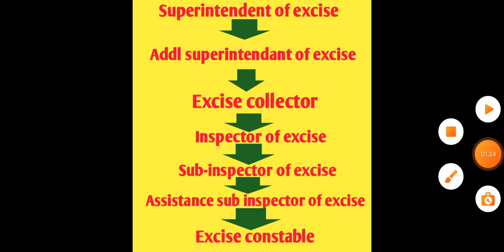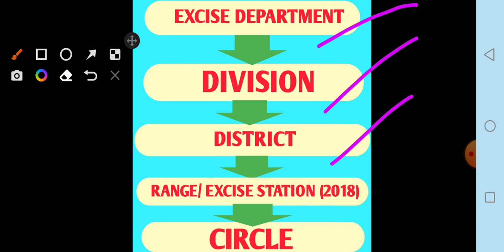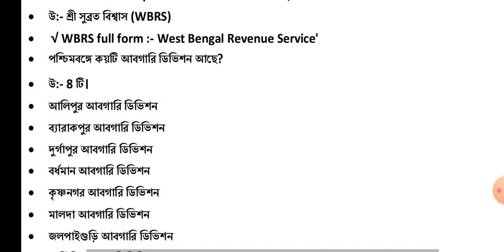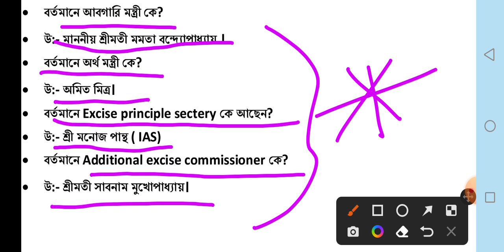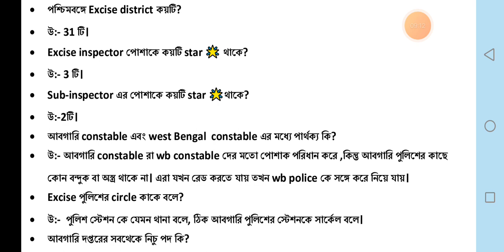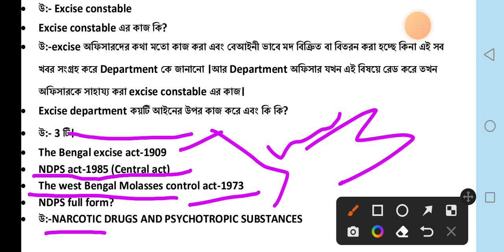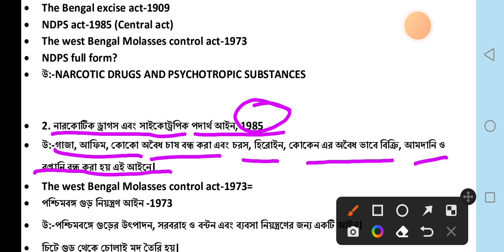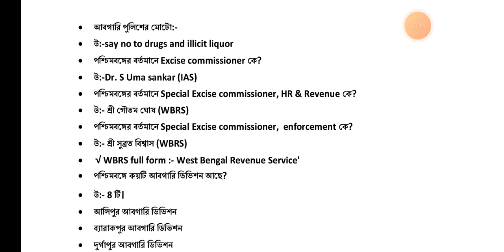excise interview preparation |excise interview questions |abgari interview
excise interview preparation part -1
excise interview preparation |excise interview tips |excise interview questions |abgari interview
I show this video
excise constable interview preparation
excise constable interview questions
excise interview
just one step
Wbp excise constable interview